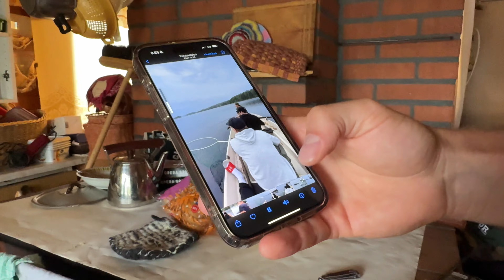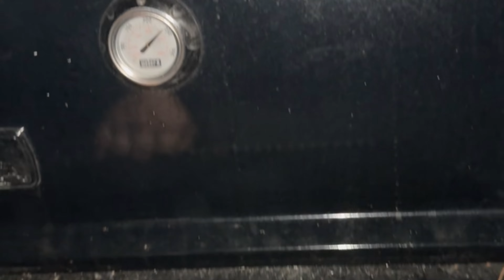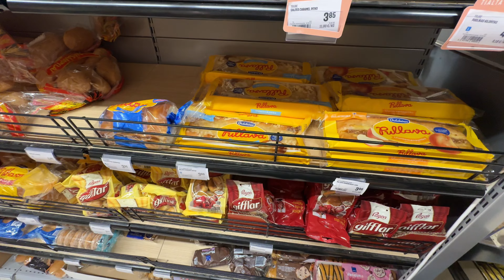KUOPION PRO TOUR - TOINEN KIERROS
Toinen kierros hieman paremmissa, mutta sumuisissa merkeissä ei mennyt täysin nappiin.

Messissä Joona Heinänen ja Kristian Kuoksa ja muita fribamestareita.

Kiitos että luit tänne asti!

Samuelin Ässä -signaturekiekot!

Ässä-setti on hyvä lisä bägiin kuin bägiin. Setti on suunniteltu niin, että se palvelee sekä aloittelevia heittäjiä että huippupelaajia. Setti on laadukas kokonaisuus, kestävä ja siten ekologinen.

Ota Samuelin sometilit haltuun!

Muista ottaa myös Youtube -tili seurantaan, jos et oo sitä vielä tehny!